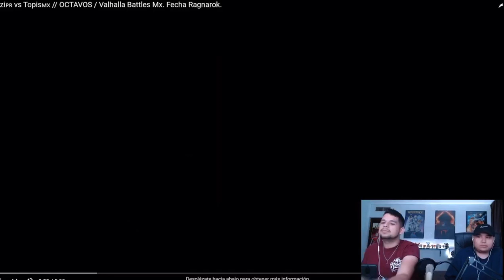Jony Beltran & Tess La reaccionan a Yartzi vs Topis.